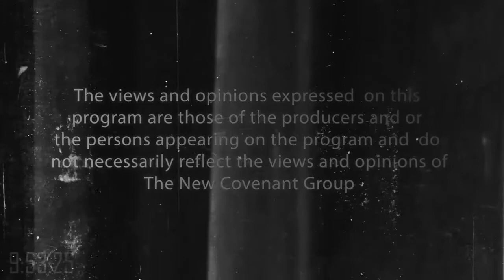The Place | If you are not satisfied after watching 7 minutes of this intro re-run, then....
If you are not satisfied after watching 7 minutes of this intro re-run, then let us know.

And due to an illness, we had to cancel the show this evening.